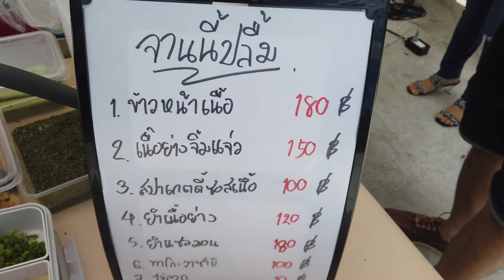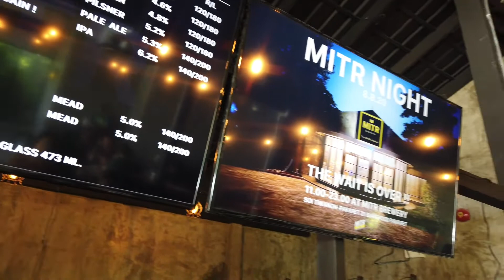MITR NIGHT 8.8.20 บรรยากาศงานวันเปิดตัวโรงเบียร์มิตรสัมพันธ์